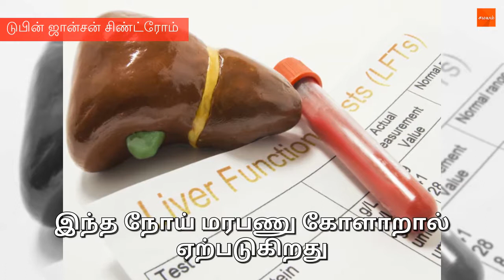6 rare diseases you must know about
டுபின் ஜான்சன் சிண்ட்ரோம் என்று அழைக்கப்படும் இந்த நோய் உங்கள் கல்லீரலை பாதிக்கும். இந்த நோய் மரபணு கோளாறால் ஏற்படுகிறது உடல் முழுவதும் மஞ்சள் நிறமாக மாறுவதுதான் இந்த நோயின் அறிகுறியாகும்